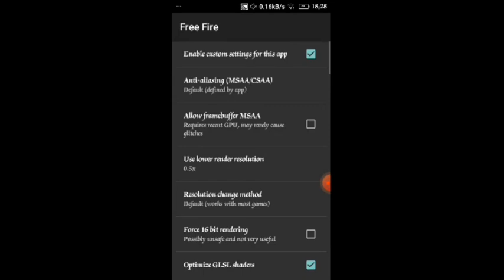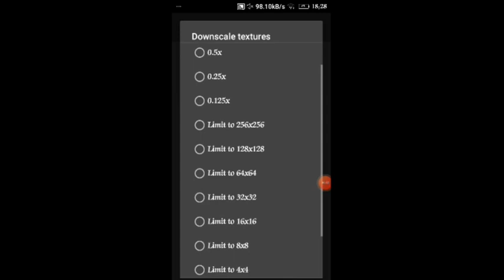how to increase sensitivity in free fire without dpi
DEVICE :- GIONEE P5MINI
RAM :- 1GB RAM
STORAGE :- 8GB